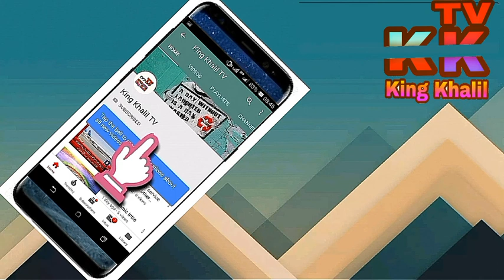Love Marriage Vs Arrange Marriage By Maulana Tariq Jameel Bayaan by The Peaceful Side...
Also stay tune With The Peaceful Side for more EmaAn Refreshing Daily BiyaAn.

Love Marriage Vs Arrange Marriage By Maulana Tariq Jameel Bayaan Most Special biyan